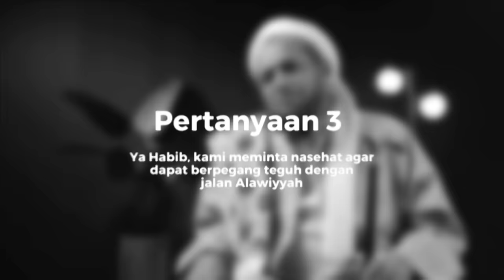Wawancara Eksklusif bersama Habib Thohir bin Muhammad Al Haddar | Nabawi TV